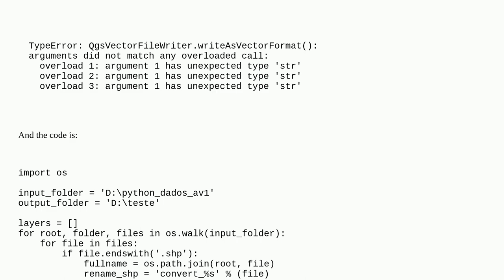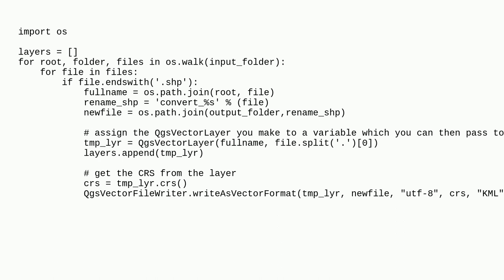Gis: TypeError when converting shapefiles to KMLs using PyQGIS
TypeError when converting shapefiles to KMLs using PyQGIS

A special thanks goes out to the awesome community

  pyqgis shapefile kml qgis-3 convert